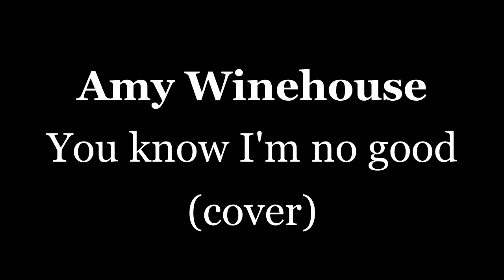TooMuch - You know I'm no good (Amy Winehouse) LIVE! 2015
Fekete Cintia - Ének
Hajdu István Gergely - Billentyű
Nagy Péter - Gitár
Menyhért (Csiga) Csabi - Basszusgitár
Hőgyes Elek - Dobok